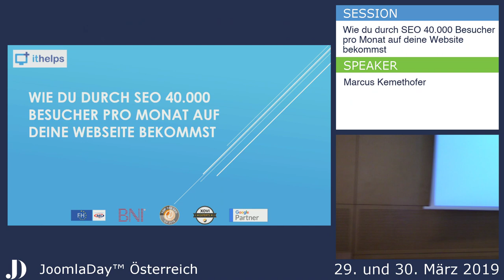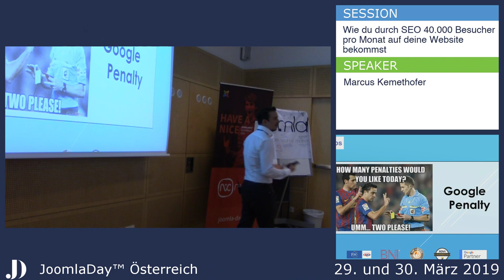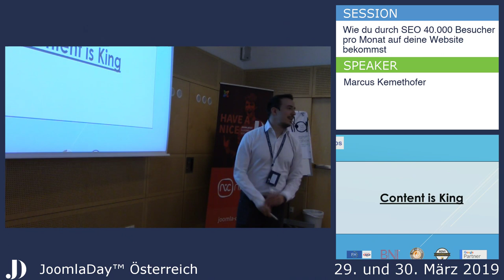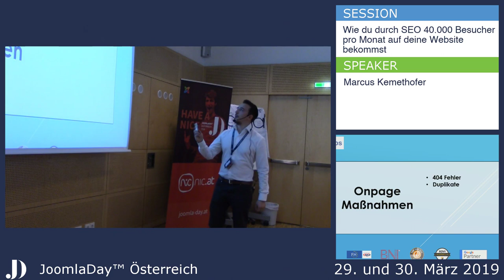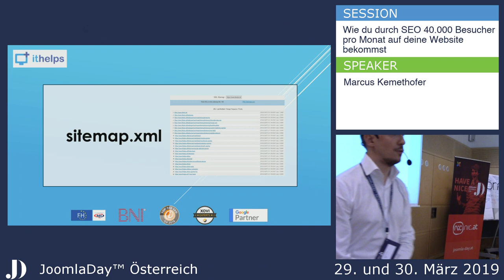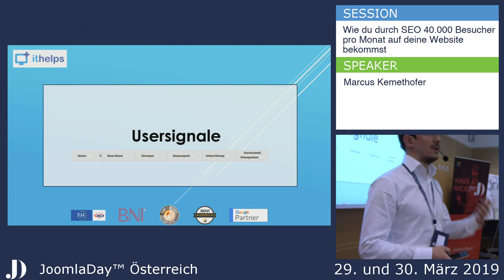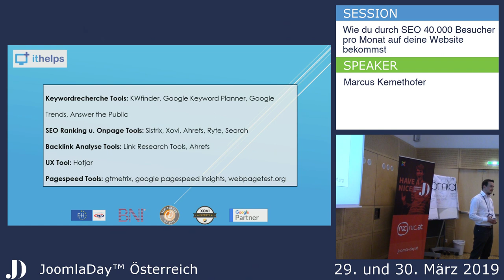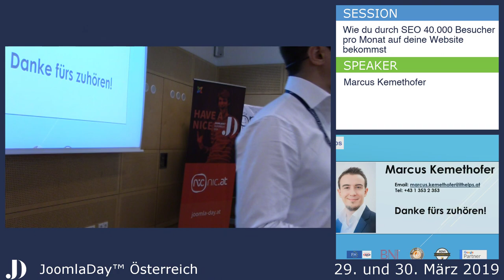JD19AT - Wie du durch SEO 40.000 Besucher pro Monat auf deine Webseite bekommst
Von Marcus Kemethofer

Dieser Vortrag soll einen Überblick zum Thema Suchmaschinenoptimierung bieten.
Speziell wird auf folgende Themen eingegangen:
SEO Basics - wichtige To-Do's am Beispiel Joomla
Hilfreiche SEO Tools - das richtige Werkzeug ist ein muss!